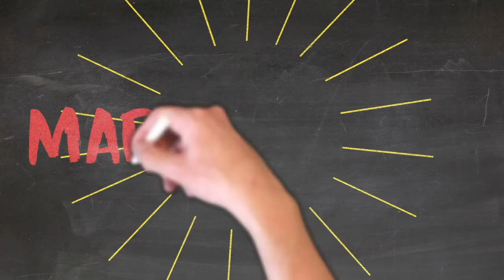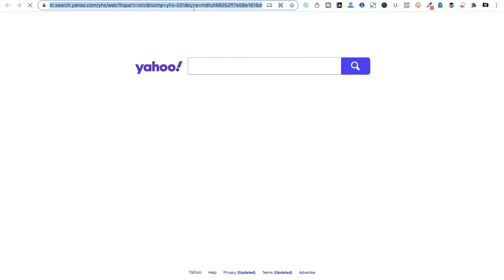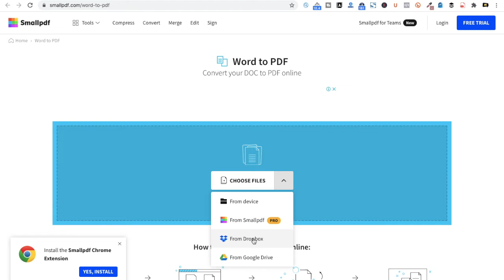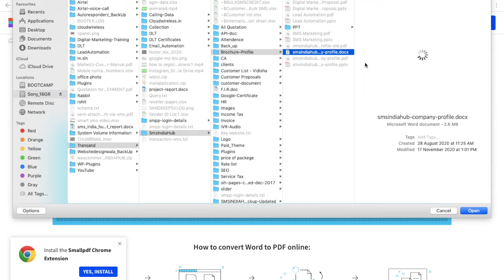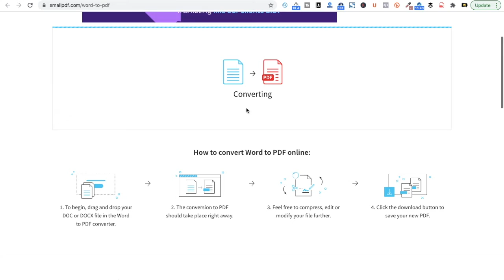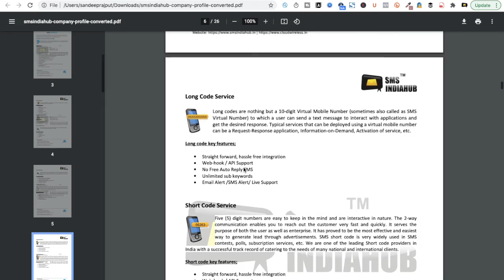how to convert word to pdf | free website to convert word to pdf online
how to convert youtube video to mp3.
how to convert word to pdf in laptop
how to convert video to mp3
how to convert pdf to word in mobile
how to convert ppt to pdf
how to convert photo to jpg
how to convert gold into diamonds in free fire
word to pdf converter in laptop.
word to pdf converter offline for windows.
word to pdf windows 10
word to pdf in mobile
word to pdf converter app for android
word to pdf converter offline
How to convert word file to pdf [ Hindi ] | Easiest way
How To Convert a Word documents to PDF
How To Pdf In Ms Word 2007 || Save Document In Pdf Format in Microsoft Office Word 2007 in Hindi
How to Convert Word, Excel, or PowerPoint Documents file to PDF for Free ? pdf file kaise banaye
How to Convert Word to PDF Without Software for FREE (word to pdf free conversion )
How To Convert Word to PDF in Windows 10 - [No Internet or any Software]

Thanks
SMSINDIAHUB